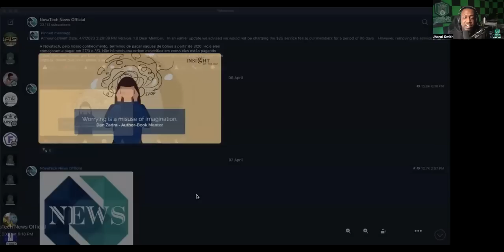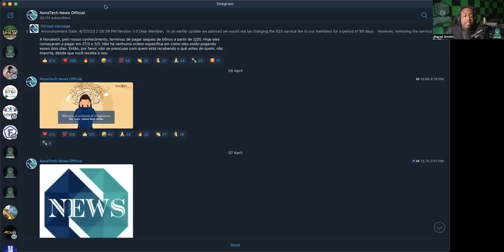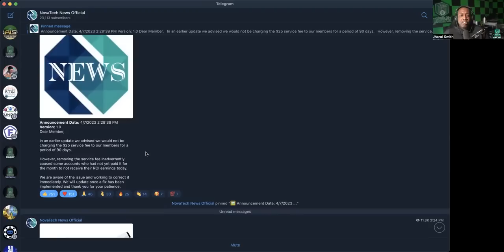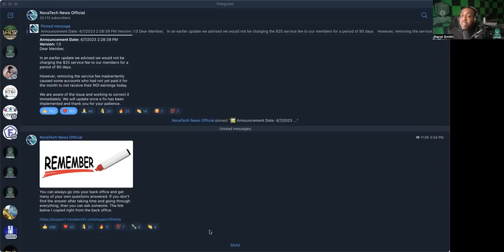NOVATECH *UPDATE* (4/8/23) -- ISSUES WITH ROI, NOVA IS ALREADY ON IT!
PLEASE VOTE FOR NEW VIZION (WASHINGTON D.C.) AND ERIC "BOSSMAN" GRAHAM!!

 TO JOIN INFINITY CLUB CARDS?

COPY & PASTE ID IF NEEDED: LCSXLUOE8ALD1OXV

MID-LEVEL